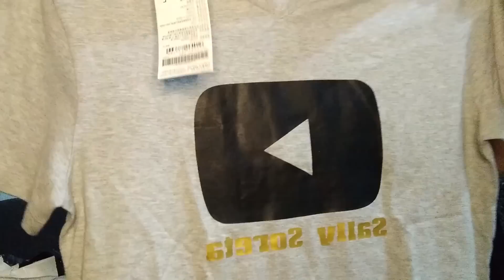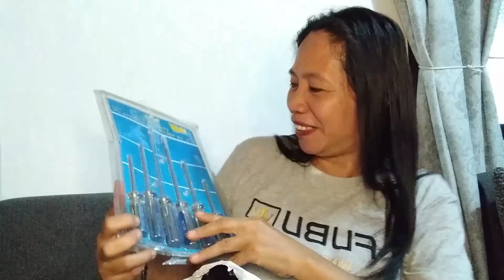UNBOXING PACKAGE FROM ONE OF MY FRIENDS IN HONGKONG//Gloria24 Tv